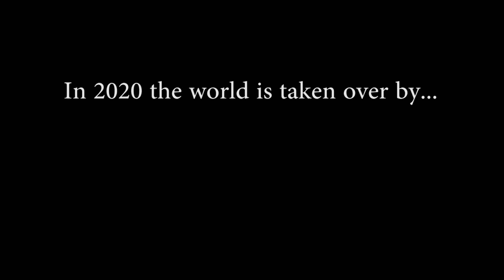Revenge Of The Stickmen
The year is 2020, the stickmen are out for revenge their goal take over the world.

The stickmen and bullet casings were created with blender 2.65

Muzzle flashes, blood and ground hits were done in after effects.